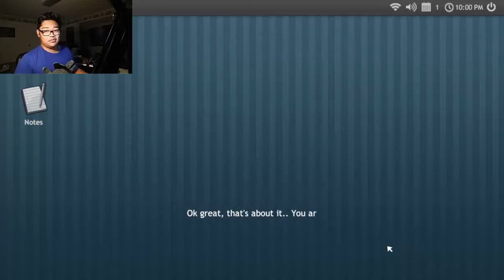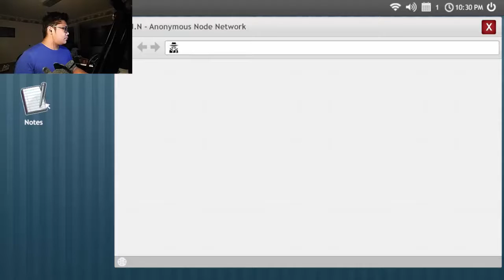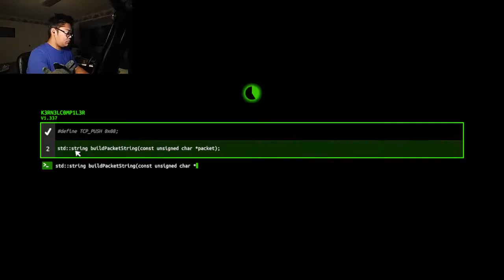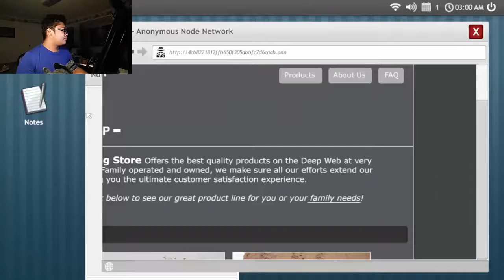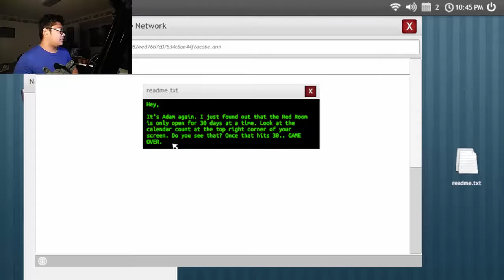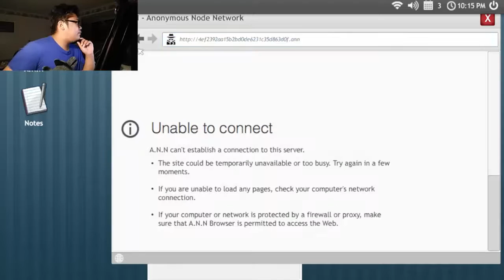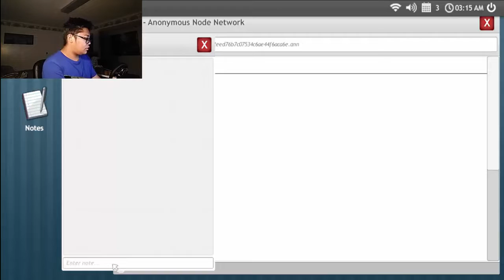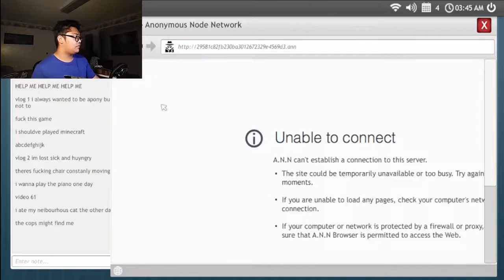Welcome To The Game - THE DEEP WEB SIMULATOR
Welcome To The Game, Guys the deep web is full of fucked up shit considered the content you see is only a small portion of shit you could see in the deep web. (fuck the deep web). Dead By Daylight, ( BarkLoki ) I was camping with my friends until we appeared here... I was Like BITCH where the fuck am I. I ain't playing this shit no more fuck my friends!

Also suggest come stuff for me to do in the comments below and share it with others. Just don't them i'm a tree  xD..